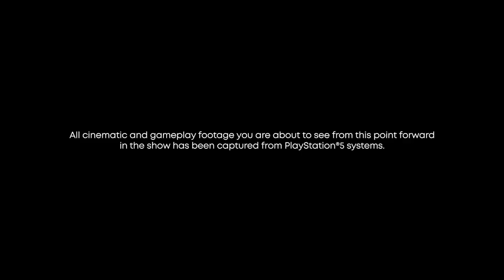Sony Just Screwed Over Everyone With the PlayStation 5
- 1 entry for liking this video
- 2 entries for commenting on this video (game entries are tracked this way)
- 2 entries for hitting that bell icon.